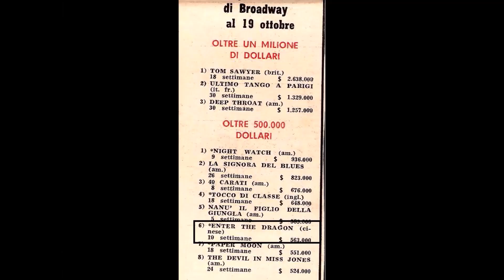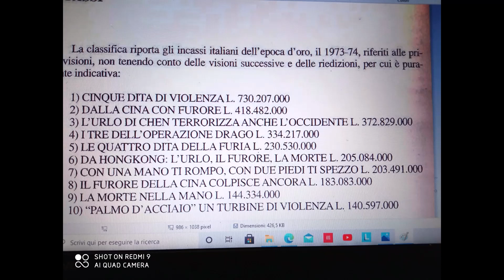DRAGONLAND 1023-VIDEO FRANKENSTEIN: BRUCE ED ALTRI PEZZI DI CADAVERI